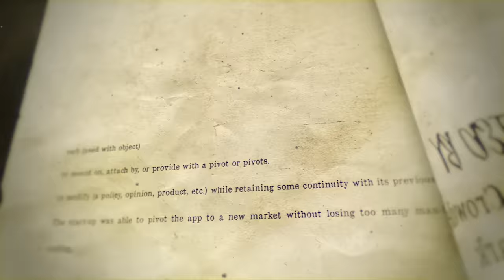Sauce Gardner responds to negative talk about NY Jets, Aaron Rodgers, & Free Agency | The Pivot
“There’s 2 sides to everything. And I’m a realist, so I’m always going to keep it 100.” Sauce Gardner

The NY Jets 2x All-Pro cornerback is setting the record straight, responding to verbal accusations about the organization and providing context to unanswered questions and speculation surrounding the Jets culture and future of the team.  Only the 3rd guest to make a repeat appearance on The Pivot, Sauce chats with Ryan, Fred and Channing about everything from growing up in Detroit to his love of music to being a leader in the locker room to what 2024 looks like for The Jets but most importantly, Sauce was strong in his purpose of letting the world know, the bull crap and false talk about his team, needs to come to an end.

Stemming from a recent conversation The Pivot had with Mecole Hardman, Hardman spoke out against his former NY team, listing numerous reasons he was happy to have left the organization as well as revealed the inner workings from his experience that painted the team as complacent and a disorganized mess from the top down lacking leadership, treating star players differently than the rest of the roster and not being able to have success despite having extreme talent.

Sauce spoke out on social media after the Hardman did along with other Jets players who also debunked the claims. Sauce shares his side speaking in facts only about the team, their approach and the coaching. He was extremely clear on certain aspects of the season, spoke in detail about the locker room mentality and made sure it was known that the standard is the standard in NY and the team is not an ego driven program as described. Although frustrated with the narrative that Hardman and others have used about the Jets, Sauce is open about wanting others to succeed and believing everyone can eat if they work hard enough, he applauds Mecole for another Super Bowl win but says he should have taken the high road and not even mentioned his former team.

The 23 yr old, young in age but wise far beyond his years, carries himself more as a veteran in the NFL than the young rising star he is. The early expectations were not for Sauce to reach the level of stardom he has now, yet with all of the fame and success, he discusses the importance of humility and grace. With a 96 overall Madden rating, Sauce understands that it’s the little things that separate people from good to great which is why he explains making it a priority to learn something new as often as he can by chatting with everyone in the building from the GM to the cafeteria people to the groundskeepers to his teammates, understanding that’s the best way to sharpen your skills is through communication and never being too big to learn from anyone.

Playing in the biggest city brings a lot of attention and sometimes turmoil, which Sauce details one particular incident that highlighted his new reality while using his roots to handle the issue. This was the cause for roughing the waters between Sauce and Hardman, as he explains his former teammate’s involvement in the situation. Dealing with a hacking issue on Snapchat, false claims about his personal life, exposure of privacy on blogs while also being extorted, Sauce never caved from who he is at the core and never allowed the off the field chaos to affect his play.

The only player to be named First Team All-Pro in his first two seasons since the 1970 merger, Sauce has etched his name as one of the best at the position and is just getting started. Being touted as a future Hall of Famer comes with a lot of pressure, which is why he continues to focus on each day like it’s his first day and not allow the accolades to cloud the mission. He respects the strong class of defensive backs he came into the league with and tries to learn something and elevate his game by taking something from each of their styles. Sauce didn’t have a role model growing up, so he strives to set an example and be a voice to young guys who came up just like him.

Sauce Gardner is focused on another All-Pro season and locking in with his teammates to chase their Super Bowl aspirations and understands all of that starts now in the offseason. With free agency underway and the draft coming up, Sauce says his team wants are simple, “I want Aaron to feel comfortable in the pocket and for Garrett to not always be double teamed.”